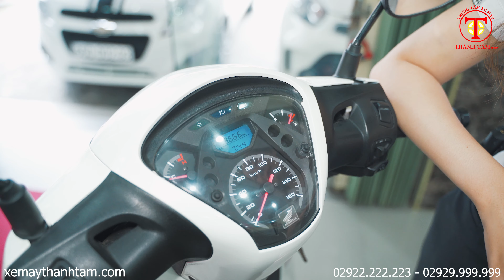SH GIÁ SIÊU SỐC !!! - KHÔNG TIN HÃY XEM VIDEO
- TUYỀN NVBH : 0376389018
- Địa Chỉ : 82 Trần Chiên, Lê Bình, Cái Răng, Cần Thơ

1️⃣ - Cam kết động cơ zin 100%, bao test hãng...
2️⃣ - Bảo hành động cơ 6 tháng
3️⃣ - Bảo hành ắc qui 3 tháng
4️⃣ - Hổ trợ sang tên di chuyển và rút bộ hồ sơ ( khi khách hàng bận hoặc không muốn đi đăng ký mới công ty sẻ có nhân viên hổ trợ khách hàng đi đăng ký bấm bs mới)
5️⃣ - Hổ trợ thay nhớt chính hãng 1 lần miễn phí
6️⃣ - Hổ trợ chăm sóc xe + vệ sinh bảo dưỡng 1 lần miễn phí.
7️⃣ - Xe bán ra bao không đâm đụng ngập nước, những xe giá trị cao sẻ có chính sách bao quay đầu đỗi trả, đỗi xe khác lỗ 5%, bán xe lỗ 10% trong vòng 2 tháng đầu, các tháng tiếp theo thâu theo giá thị trường. ( ÁP DỤNG VỚI XE CÓ GIÁ TRỊ TRÊN 50TR) xe dưới 50tr theo thỏa thuận.